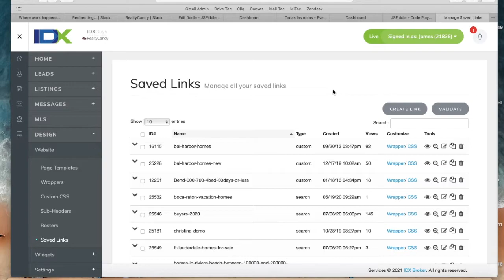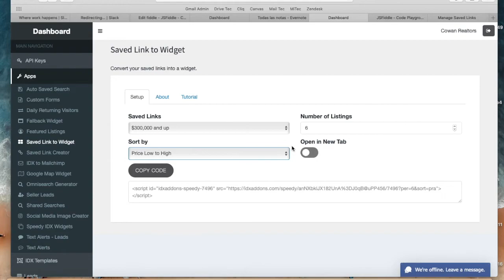Saved Link to Widget IDX Broker Add-on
This add-on allows you to convert your IDX Broker saved links into widgets so that you can showcase them on your website. This is very useful so that you don't have to create both a saved link AND a widget, you can get both of them very easily!

The Seller Leads Add-on is available for free for all IDX Broker users. Just ask us how to get access to it!